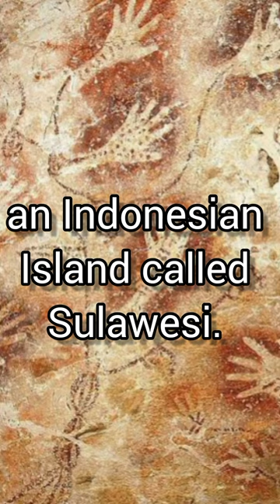Interesting facts: Arts.